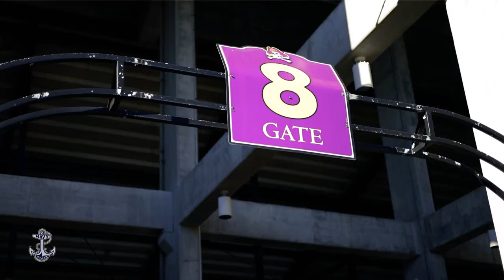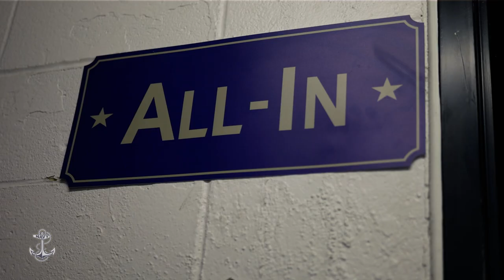24 Hours with the Navy Football Equipment staff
24 Hours with the Navy Football Equipment staff